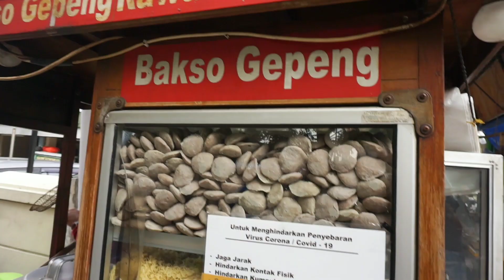BAKSO GEPENG RAWAMANGUN "Apotek Rini" Sehari habis 50 Kg Daging Sapi. ENAK BANGET, AJIP, MANTAB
Bakso Gepeng Rawamangun "Apotek Rini"

📍 Lokasi Jl.Balai Pustaka (dekat Apotek Rini dan samping Toko kue Soes Merdeka), Jakarta Timur.

💰 Harga seporsi Rp.22.000 (boleh polos bisa juga pake bihun dan mie kuning)